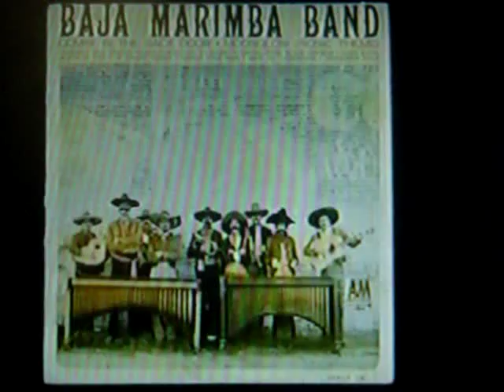Short Baja Marimba Band Documentary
Short documentary about Julius Wechter & The Baja Marimba Band.

Julius Wechter: marimba
Bernie Fleischer: winds
Lee Katzman: trumpet
Dave Wells: trombone
Curry Tijader: marimba
Frank Decaro: rhythm guitar
Charlie Chiarenza: lead guitar
Mel Pollan: bass guitar
Frank Devito: drums